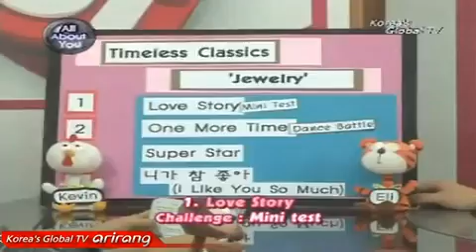10.03.10 U-KISS Pops In Seoul- (Jewelry) 3/3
Source: Arirang and Pattyqq. Uploader: keXmaru. Take out with full credits please.